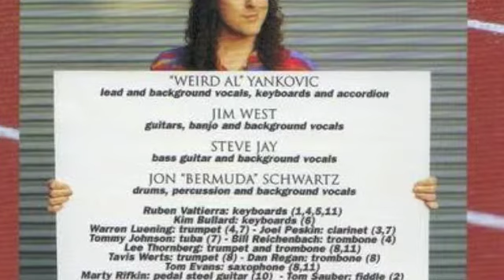Weird Al Tribute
My new and updated tribute to the greatest parody writer ever now with longer song segments and more fun and weird and odd pictures of Weird Al's greatest moments. I give full credit to Al for the music. Songs Included:
1. White and Nerdy
2. Trapped in the Drive-Thru
3. Weasel Stomping Day
4. Amish Paradise
5. Couch Potato
6. Wanna B Ur Lovr
7. eBay
8. Genius in France
9. The Night Santa Went Crazy
10. Albuquerque
11. Germs
12. You Don't Love Me Anymore
13. Eat It
14. Fat
15. Nature Trail to Hell
16. Another Tattoo
17. Party in the CIA
18. The Biggest Ball of Twine in Minnesota
19. Mr. Frump in the Iron Lung
20. Livin' in the Fridge
21. The White Stuff
22. Jurassic Park